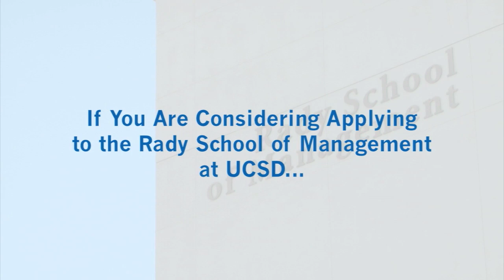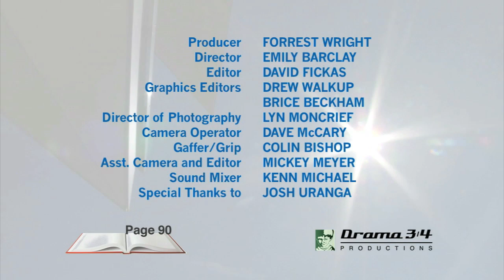Why NOT to Come to Rady